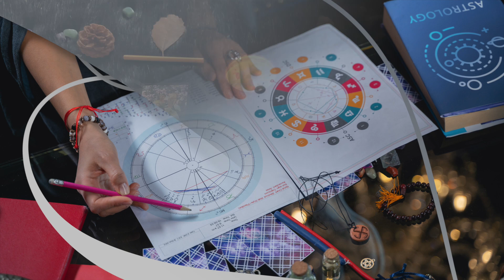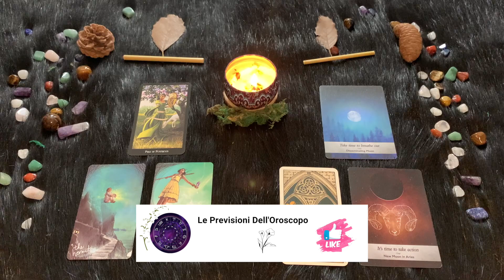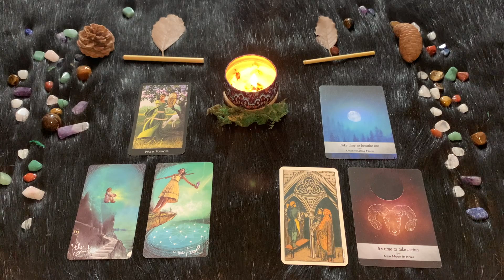Ariete ♈️ Martedì 9 Gennaio 🔮 Oroscopo Paolo Fox - Martedì a rallentatore